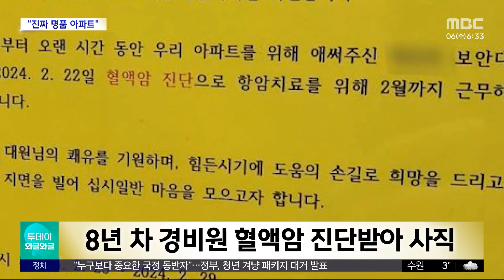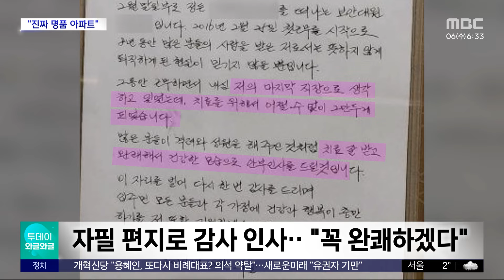[와글와글] 8년 차 경비원 투병 소식에‥주민들 보인 반응은? (2024.03.06/뉴스투데이/MBC)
한 아파트 경비원이 지병으로 더 이상 출근할 수 없게 됐는데요. 이 사실 전해 들은 입주민들, 어떤 반응을 보였을까요. 온라인 커뮤니티에 올라온 경기 수원의 주상복합아파트 공고문입니다. 자신을 배달기사라고 소개한 누리꾼이 배달차 들른 아파트에서 촬영한 사진인데요.